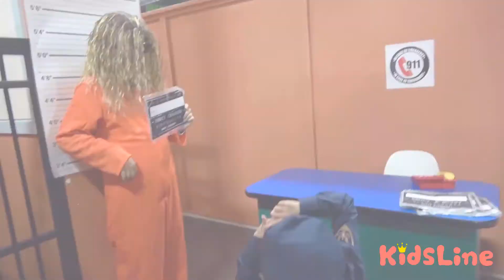Ice cream shop pretend play Toppings Decoration KOYA and NEMI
What is the secret behind the popularity of Nemi’s unpopular ice cream shop became popular?